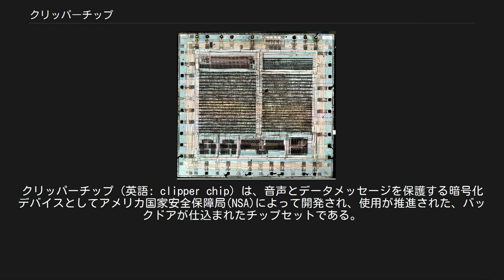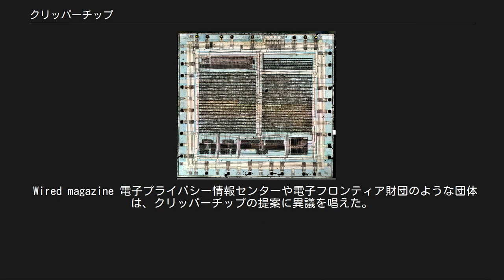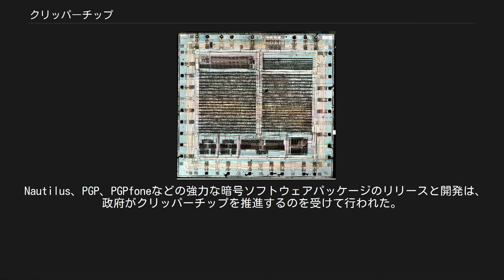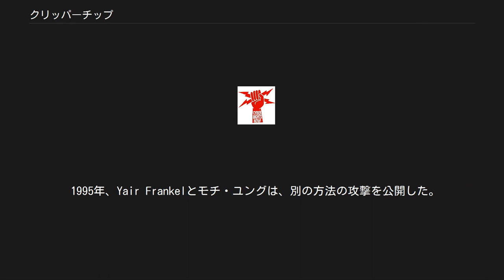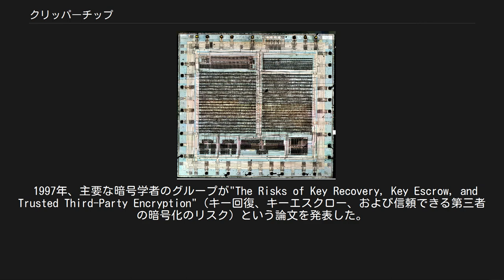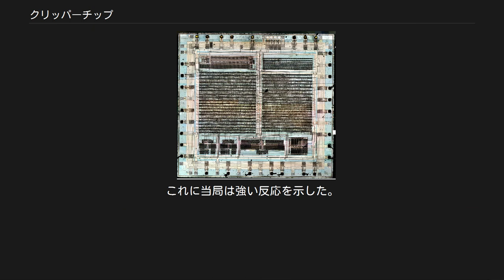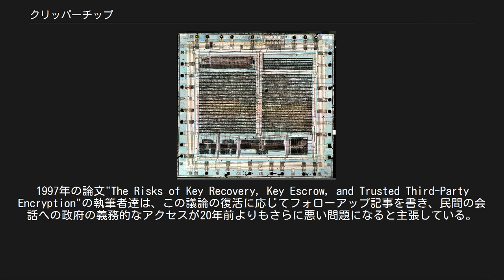クリッパーチップ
クリッパーチップ（英語: clipper chip）は、音声とデータメッセージを保護する暗号化デバイスとしてアメリカ国家安全保障局(NSA)によって開発され、使用が推進された、バックドアが仕込まれたチップセットである。
 それは音声通信のために電気通信会社によって採用されることを意図していた。
これは連邦・州・地方の法執行官が、傍受された音声とデータの送信を解読することを可能にするために、ブッシュ政権時代に作られたものである。
各クリッパーチップは固有のシリアルナンバーと秘密のユニットキーを持ち、それらは製造時にチップに組み込まれている。
 MYK-78 クリッパーチップ 1993年に発表されたが、1996年までにはほぼ意味をなさないものとなっていた。
 クリッパーチップは、スキップジャックと呼ばれるデータ暗号化アルゴリズムを使用して情報を送信し、ディフィー・ヘルマン鍵共有アルゴリズムを使用してピア間で暗号鍵を共有した。
スキップジャックアルゴリズムは、アメリカ国家安全保障局(NSA)によって発明された。
このアルゴリズムは当初機密情報に分類されていたため、暗号学者が査読することができなかった。
政府は、このアルゴリズムは80ビット鍵を使用した共通鍵暗号であり、DESアルゴリズムと同様であると述べた。
スキップジャックアルゴリズムは、1998年6月24日にNSAによって機密解除され公開された。
チップの初期コストは、Mykotronxがロジックを設計し、VLSIテクノロジーが製造した場合で、16ドル（未プログラム）または26ドル（プログラム済み）と言われる。
 クリッパーチップのコンセプトの中心に、キーエスクローがある。
クリッパーチップを搭載した電話機やその他のデバイスには、生産工程で2つの暗号鍵が与えられるが、その暗号鍵は同時に「鍵供託方式（キーエスクローシステム）」により、同内容のものが別個の2箇所の機関に保管されることになっていた。
裁判所の審査を経て、通信を傍受する権限が政府機関に与えられた場合、その政府機関に暗号鍵が提供され、その政府機関はその特定の電話機によって送信されたすべてのデータを解読することができる。
電子フロンティア財団は、実際に起こっていると主張するものを強調するために、これを「鍵の明け渡し(key surrender)」という言葉で呼んだ。
 ビル・クリントン政権は、クリッパーチップは、米国で絶え間なく進歩している技術に法執行が追いつくために不可欠であると主張した。
クリントン政権は、この装置がテロリストが情報を入手するための追加の手段として機能すると多くの人が信じているが、実際には国家安全保障を高めると述べた。
政府はそれらの通信を聞くことができる」と主張した 。
 Wired magazine 電子プライバシー情報センターや電子フロンティア財団のような団体は、クリッパーチップの提案に異議を唱えた。
市民に対し政府の（おそらくは違法な）監視の可能性が高まるという影響を与える。
しかし、クリッパーチップの暗号強度は、その設計が機密情報に分類されており、一般に評価することはできなかったため、個人や企業が安全でない通信システムに悩まされる可能性がある。
さらに、米国の企業では暗号化製品にクリッパーチップを使用することが強制される可能性があるが、外国企業に対しては強制は不可能である。
強力なデータ暗号化を備えた携帯電話が海外で製造されて（米国を含む）世界中に広まれば、米国の製造業者に重大な損害を与える。
ジョン・アシュクロフト上院議員とジョン・ケリー上院議員はクリッパーチップの提案に反対し、メッセージを暗号化して暗号化ソフトを輸出するという個人の権利を主張した。
 Nautilus、PGP、PGPfoneなどの強力な暗号ソフトウェアパッケージのリリースと開発は、政府がクリッパーチップを推進するのを受けて行われた。
その考え方は、強力な暗号がインターネット上で自由に利用できるようになった場合、政府はその使用を止めることができないだろうという考えだった。
 RSAセキュリティは、クリッパーチップのバックドアに反対するキャンペーンを行った。
沈没しかけた帆船（クリッパー）の絵に"Sink Clipper!（クリッパーを沈めろ!）"という言葉が書かれたポスターを配布し、このポスターはこの議論の最もよく知られたアイ...